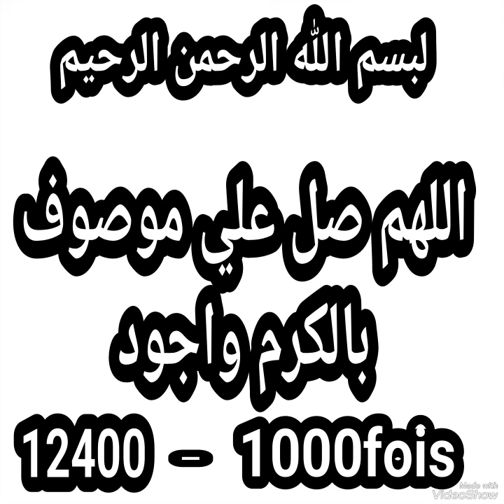SALATOU DE RICHESSES سر الصلاة الموصوف